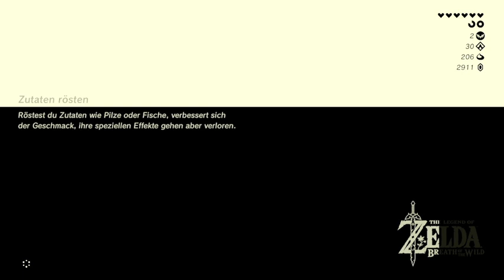Lets Play Botw Part 35 I Turm von Tabanta